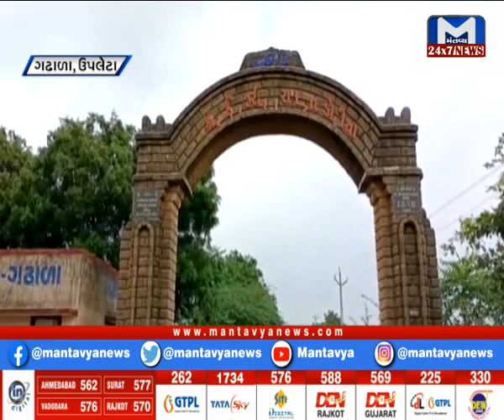Gujarat Roundup (14/09/2021)